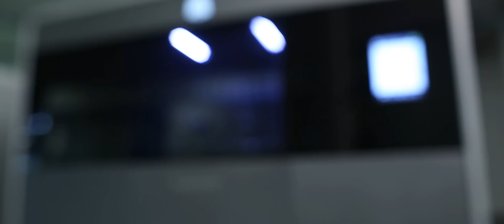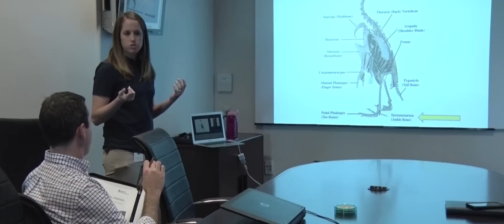Purps the Penguin: The Making of the 3D Printed Penguin Boot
See how middle school students teamed up with Mystic Aquarium and ACT Group to use 3D Systems' technology to make a custom-fit boot for an injured endangered Penguin.

Local organizations banded together to support STEM education in Conn. while making a positive difference in the community. The ACT Group, Mystic Aquarium and Mystic Middle School, with assistance from 3D Systems, designed and produced an orthopedic boot for a life-long resident of the Aquarium, Purps, an African Penguin.

In 2011, Purps was left with a nonfunctional flexor tendon following an altercation with another penguin on exhibit. Since then, Purps has been wearing a traditional hand-casted boot to support her injury. While the traditional boot adequately immobilized, supported and protected her injury, it posed some concerns for the veterinarian staff at the aquarium. The moldable plastic material it was made of deteriorated quickly forcing the veterinarian staff to reproduce the boot frequently, a very time intensive process.

The collaboration between local organizations began when Sue Prince, library media specialist, started an innovation lab at Mystic Middle School with the goal of introducing students to 3D technology. She applied and won a grant from the Stonington Education Fund and used the funds to purchase a 3D printer for the lab.

Prince worked in conjunction with by Kelly Matis, a member of Stonington Education Fund’s community board and Director of Education and Conservation at Mystic Aquarium. Matis, aware of the diverse applications of 3D technology, shared the need for a new orthopedic boot for Purps with Prince. Eager to help and put the 3D printer to use for a great cause, Prince contacted the ACT Group to inquire about assistance with computer-aided design (CAD) and 3D scanning.

ACT Group’s Director of Additive Manufacturing, Nick Gondek led his team in demonstrating state-of-the-art 3D technology to Prince and her students. These demonstrations gave the students of Mystic Middle School invaluable hands-on experience using 3D technology and allowed the ACT Group to provide technical expertise through the course of the project. The ACT Group’s assistance was a crucial part of the successful design of Purp’s boot, ultimately completed by the students of Mystic Middle School. “It was so rewarding to teach the students how end-to-end manufacturing solutions by 3D Systems work,” noted Gondek. “Helping to stimulate creative thinking through the use of 3D technology is a way for us to pay it forward at the ACT Group,” he concluded.

Matis summed up the success of the project by stating “It’s been truly amazing to be able to work with the [Mystic] middle school students, the ACT Group and their 3D technology, as well as veterinarian staff here at the aquarium and to use this 3D technology to benefit the health of one of our endangered species.”